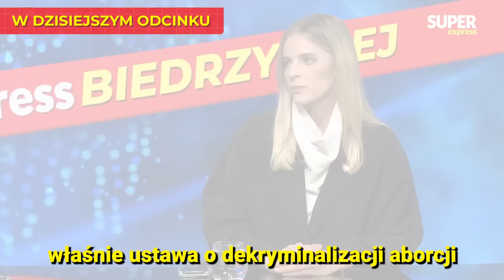"PRYWATNY FOLWARK PiS" Gajewska: Nie będziemy ich ZAKŁADNIKAMI